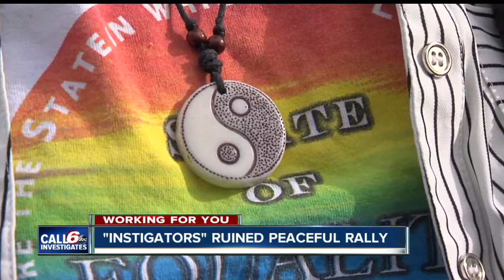Indy Anti-Trump protest organizers speak out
Organizers say "instigators" ruined peaceful rally.